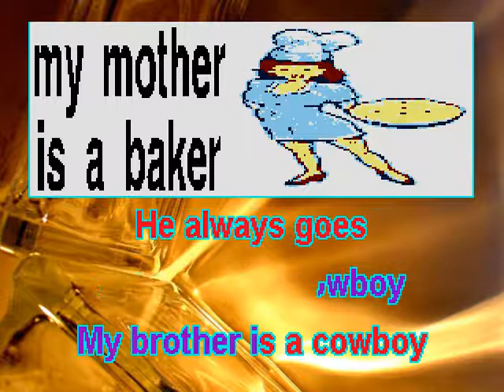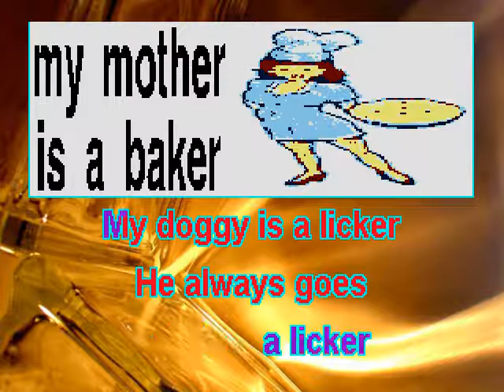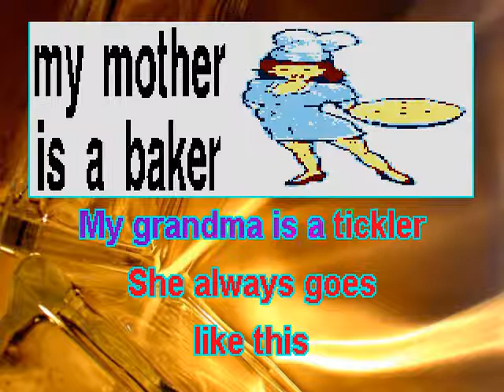My Mother is a Baker